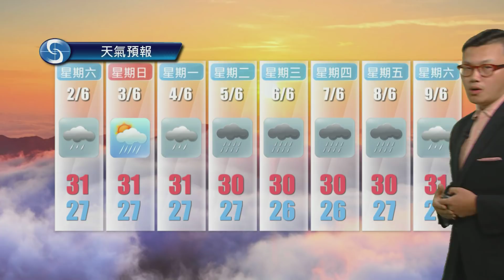早晨天氣節目(06月01日上午8時) - 科學主任陳兆偉